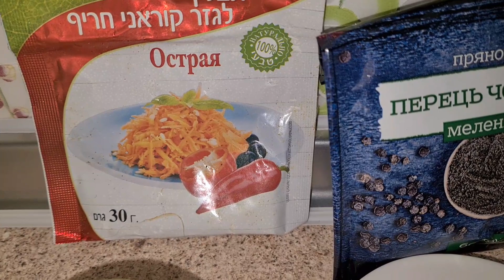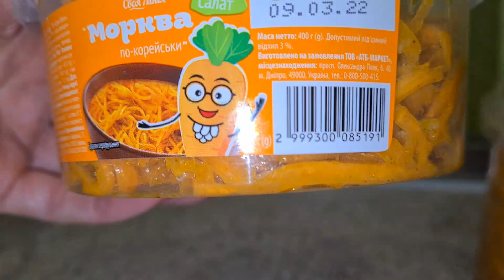Вкусно и Просто👍 МОРКОВЬ ПО - КОРЕЙСКИЙ 🥕готовим вместе ❤️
МОРКОВЬ ПО - КОРЕЙСКИЙ
ИНГРЕДИЕНТЫ :
САХАР - 1.5 ч. ложки
ПЕРЕЦ ЧЁРНЫЙ МОЛОТЫЙ - по вкусу ( 1 ч . ложку я добавила )
 ОСТРАЯ ПРИПРАВА ДЛЯ МОРКОВИ ПО - КОРЕЙСКИЙ  - 2 ч ложки с горкой ( делайте по своему вкусу )
УКСУС 9 % -  1.5 ст. ложки
РАСТИТЕЛЬНОЕ МАСЛО - 5 - 6 ст ложек .
Специи добавляйте по своему вкусу ... острее , слаже или соленее .
Масло обязательно нагреть до белого дымка ☝️
ПРИЯТНОГО АППЕТИТА 🍽